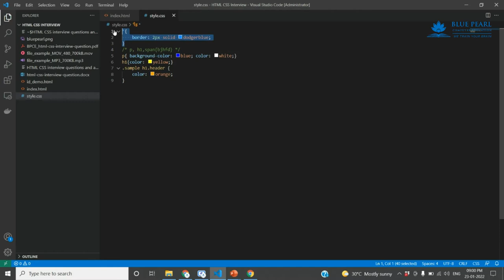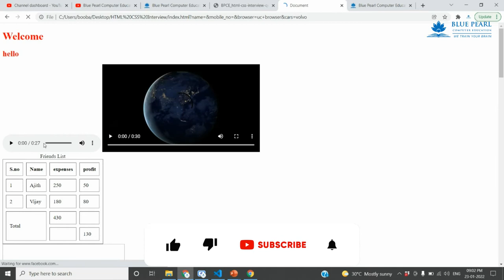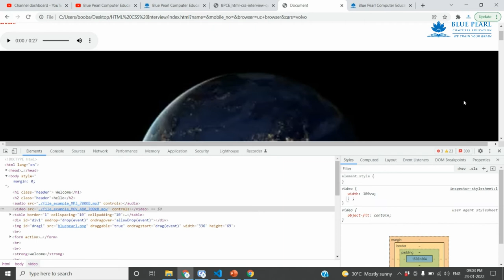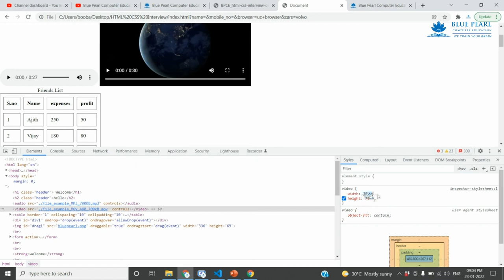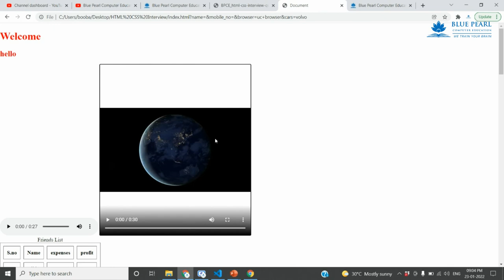What is VH/VW (viewport height/ viewport width) in CSS? CSS Viewport Units: A Quick Start CSS Units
CSS Units: vh, vw, vmin, vmax
Simple Explanation Of rem & em CSS Units
CSS width & height, object-fit, overflow, and CSS units (ems, rems, vw, vmin, fr, ch, and more)
Introduction to Viewport Units

1. What is the difference between a block-level element and an inline element?
2. Is it possible to change an inline element into a block level element?
3. Are the HTML tags and elements the same thing?
4. What are Attributes and how do you use them?
5. What is the ‘class’ attribute in HTML?
6. What is the difference between the ‘id’ attribute and the ‘class’ attribute of HTML elements?
7. Name some common lists that are used when designing a page.
8. Does a hyperlink only apply to text?
9. How to specify the link in HTML and explain the target attribute?
10. How do you create text on a webpage that allows you to send an email when clicked?
11. What is SVG?
12. How many types of CSS can be included in HTML?
13. Describe HTML layout structure.
14. What is the difference between strongb tags and emi tags?
15. What is the significance of head and body tag in HTML?
16. Can we display a web page inside a web page or Is nesting of webpages possible?
17. What are the HTML tags used to display the data in the tabular form?
18. How is Cell Padding different from Cell Spacing?
19. How can we club two or more rows or columns into a single row or column in an HTML table?
20. What is the difference between “display: none” and “visibility: hidden”when used as attributes to the HTML element?
21. Difference between link tag link and anchor tag a?
22. What are forms and how to create forms in HTML?
23. What are some of the advantages of HTML5 over its previous versions?
24. How can we include audio or video in a webpage?
25. Is the data list tag and select tag same?
26. Is drag and drop possible using HTML5 and how?
27. What is new about the relationship between the header and h1 tags in HTML5?
28. What is the difference between DIV and SPAN in HTML?
29. What is the purpose of using alternative texts in images?
30. Is the DOCTYPE html tag considered as a HTML tag?
31. What is the hierarchy that is being followed when it comes to style sheets?
32. What is the Box model in CSS? Which CSS properties are a part of it?
33. What are the different types of Selectors in CSS?
34. What is VH/VW (viewport height/ viewport width) in CSS?
35. What is the difference between inlineinline-blockand block?
36. Is it important to test the webpage in different browsers?
37. How do you specify units in the CSS?. What are the different ways to do it?
38. Does margin-top or margin-bottom have an effect on inline elements?
39. How is border-box different from content-box?
40. What is an image map?
41. How do you create links to sections on the same page?
42. What if there is no text between the tags or if a text was omitted by mistake? Will it affect the display of the HTML file?
43. What is a marquee?
44. Tell me two benefits of HTML5 Web Storage
45. Draw a circle using CSS?
46. Which one of [IDclass] selector has higher priority?
47. How would you use media queries in a mobile-first approach?
48. Explain the term Responsive web design.
49. Q. What are the standard media queries used in current trends for mobile technology?
50. How can we add icons to the web page?
51. Define ‘important’ declarations used in CSS.

HTML Tamil
HTML Beginners
HTML Basics
HTML Introduction